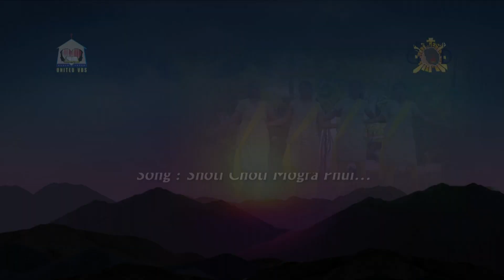UVBS 2019 | Shoti Choti Mogra phul.. | Hindi Action Song